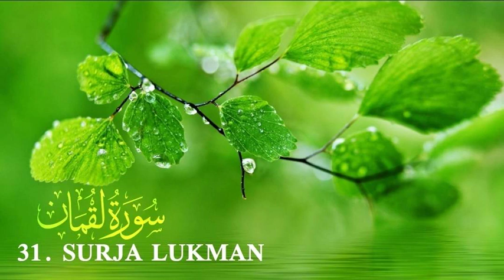31. Surja Lukman